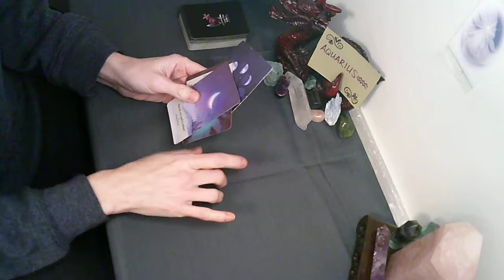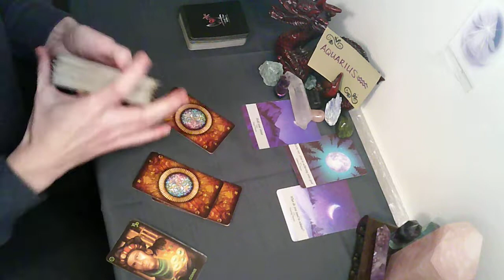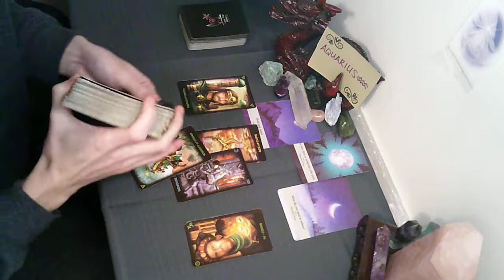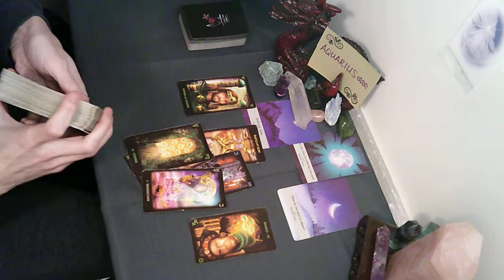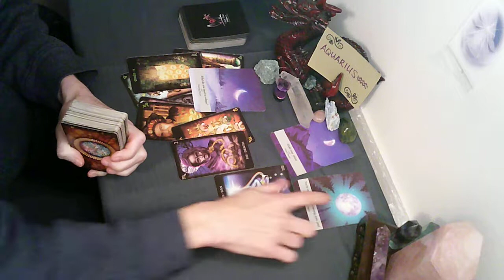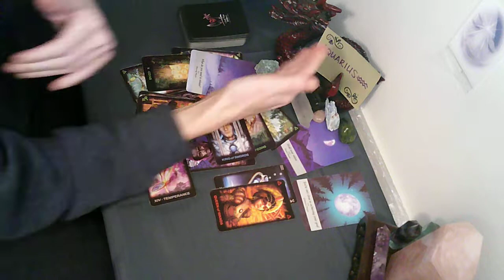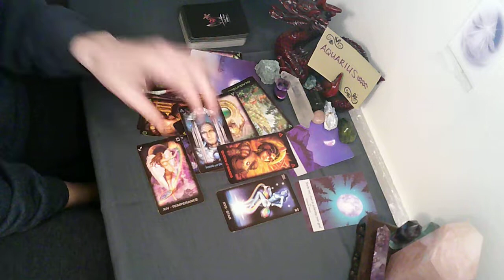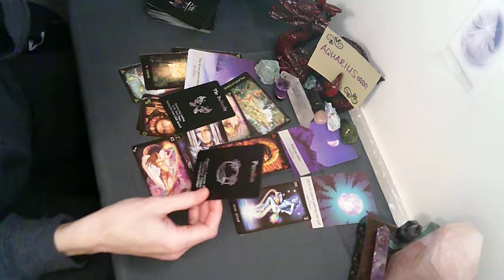AQUARIUS Full Moon & Valentines ❤💞 Massive Expansion Aquarius - Are You Ready?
I provide intuitive guidance, and helpful advice to help keep you moving through life's lessons.
If this reading does not resonate with you, please look at the other signs in your chart.